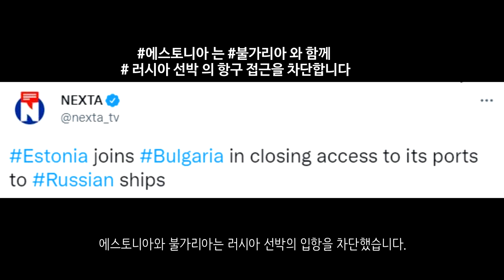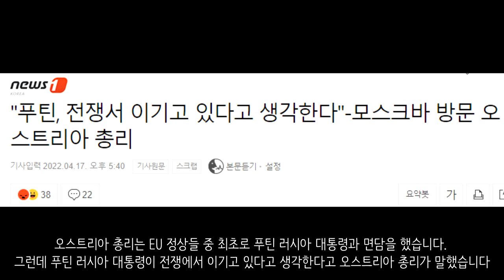[속보] 마리우폴, 항복 거부...러시아군, 7시간 더 주겠다_우크라이나 긴급속보176_[센서 스튜디오]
키이우 지역입니다. 러시아군은 키이우와 하르키우에 대규모 미사일 공습을 진행하였습니다. 우크라이나 소방대는 긴급 출동하여 불을 진화중입니다. - 더 썬

키이우입니다. 리비우 경찰대는 필요한 식량을 긴급 조달하고 있습니다. 이를 시민들에게 전달하고 있습니다. - 더 썬

하르키우입니다. 2차대전 당시 소련군의 지휘관이었던 주코프 장군의 동상을 철거하고 있는 모습입니다. - NEXTA

루비즈네입니다. 러시아 T-72 탱크가 격파되고 있는 모습입니다. 여러번의 타격을 통해 완전히 파괴되었습니다 - 우크라이나 현지 제보(텔레그렘)

Su-25의 모습입니다. 이는 루비즈네를 지나 러시아군에게 항공 지원을 해주고 있습니다. 전선이 축소됨에 따라서 돈바스 지역의 소티 횟수가 크게 늘었습니다.  - 우크라이나 현지 제보(텔레그렘)

리시찬스크입니다. 이곳에는 러시아군의 대규모 포격이 있었습니다. 총성도 계속 들립니다. 우크라이나 시민들이 도망가고 있는 모습이 보입니다 - 더 썬

포파스나로 이동중인 러시아군의 모습입니다. 이곳에는 많은 비가 내렸습니다. 그래서 땅이 상당히 뻘밭이 되었다고 합니다. 이로 인하여 러시아군의 진격이 늦어지고 있습니다. - 우크라이나 현지 제보(텔레그렘)

마리우폴입니다. 마리우폴에서 항전을 하고 있는 우크라이나군들은 러시아군의 항복 요구를 거부했습니다. 끝까지 싸우겠다고 합니다. 러시아군은 7시간을 더 줄테니 항복하라고 말했습니다. 또한 마리우폴에는 외국인 의용군이 400여명 정도 있다고 합니다. - CNN

마리우폴입니다. 이 건물은 우크라이나군이 끝까지 저항중인 건물인데요. 러시아군은 이곳에 맹렬히 공격하고 있습니다. 어찌된 영문인지는 모르겠으나 창문안에서 계속해서 흰 연기가 나오고 있습니다. - 우크라이나 현지 제보(텔레그렘)

러시아군은 MLRS Grad를 활용하여 아조프스탈 공장에 대한 포격을 진행하였습니다. - 우크라이나 현지 제보(텔레그렘)

마리우폴 상공입니다. 마리우폴 상공에서 Tu-22M3 폭격기의 모습이 관측되었습니다. 러시아군은 마리우폴 지역에 폭격을 실시했습니다 - 가이 앨스터

헤르손입니다. 우크라이나 포병대는 러시아군에 대한 포격을 진행하였습니다 - 우크라이나 현지 제보(텔레그렘)

헤르손입니다. 현재 이곳은 우크라이나군의 반격이 이어지고 있는데요. 러시아의 BTR과 IFV가 버려진채로 발견되었습니다. - 우크라이나 현지 제보(텔레그렘)

핀란드 외무장관은 러시아의 위협이 전혀 무섭지 않다고 말했습니다. - 키이우 인디펜던트

에스토니아와 불가리아는 러시아 선박의 입항을 차단했습니다. - NEXTA

라트비아는 러시아군이 저지른 전쟁범죄를 조사하기 위해 국제형사재판소에 10만 유로를 지원하였습니다. 10만 유로는 한화로 1억 3288만원입니다. - NEXTA

EU의 러시아 경제제재 5차 패키지가 오늘 시행되었습니다. 현재 EU는 6번째 경제제재를 준비중이라고 합니다 이번 6번째 경제제재에는 석유 금수 조치와 주요 은행 제재가 있다고 합니다 - NEXTA

오스트리아 총리는 EU 정상들 중 최초로 푸틴 러시아 대통령과 면담을 했습니다. 그런데 푸틴 러시아 대통령이 전쟁에서 이기고 있다고 생각한다고 오스트리아 총리가 말했습니다 - 뉴스1

엄청난 경제제재를 맞은 러시아에서 이상한 모습이 계속 보이고 있습니다. 마치 소련이 붕괴되었을때와 비슷한 모습이 계속 연출되고 있는데요. 기차역이나 맥도날드등에서 환전 암시장이 마련되었다고 합니다. 이는 달러와 유로로 환전하기 위해 만들어진 암시장인데요. 시세는 개별 거래마다 다르다고 합니다. 암시장에서 거래되고 있는 시세는 달러당 130~150루블 정도입니다. 현재 공식 환율은 달러당 80루블 정도입니다. - businessinsider